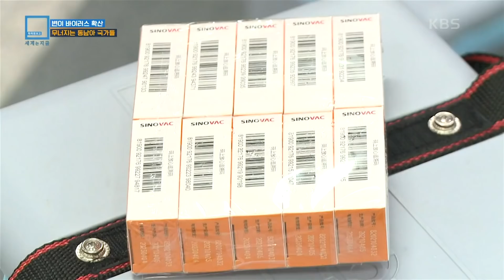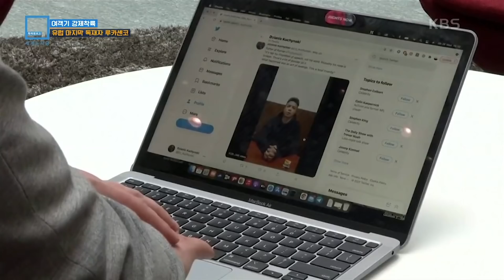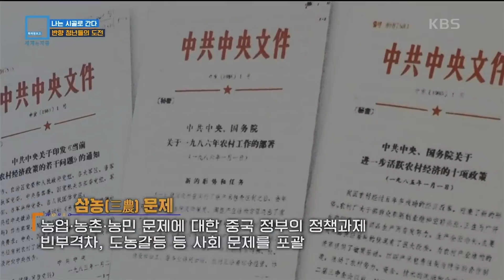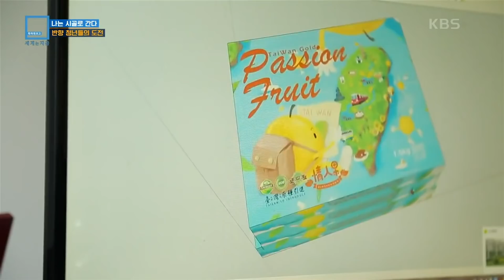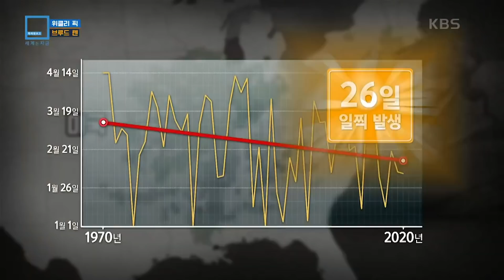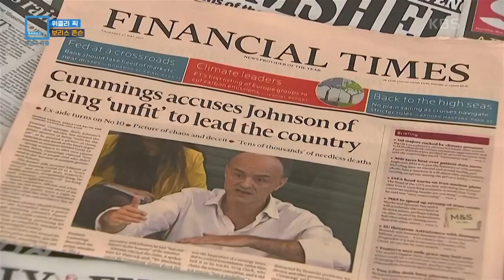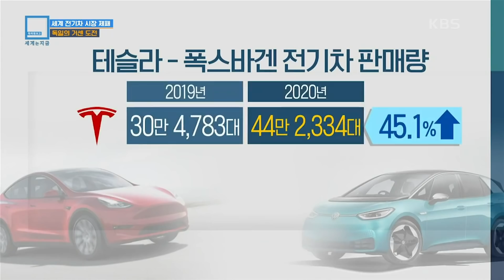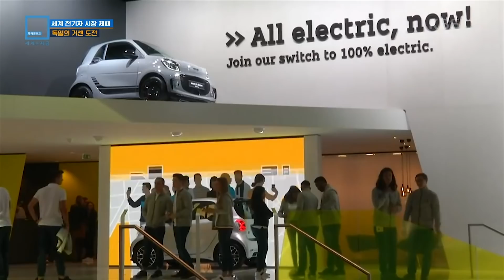백신은 부족한데 변이 바이러스 확산까지... 속수무책 동남아 (KBS_218회_2021.06.05.방송)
■ 40만 명 탈출, 콩고민주공화국 화산 재폭발의 공포
지난 5월 22일, 콩고민주공화국(이하 민주콩고)의 활화산 ‘니라공고화산’이 19년 만에 대폭발했다.
이번 폭발로 화산 주변 대부분 지역에서 전기와 통신이 끊겼으며 최소 36명이 사망하고 500여 채의 가옥이 파괴되는 등 막대한 피해가 발생했다.

현재 주변 도시로 대피한 피난민은 약 100만 명.
화산이 위치한 고마 시 인구의 절반에 가까운 숫자다.

19년 전 화산이 폭발했을 당시, 해외 여러 국가들이 화산 관리 장비를 지원했지만, 민주 콩고 정부는 이 장비들을 유실하고 방치한 것으로 알려져 화산 분화 대비에 소홀했다는 지적이 나오고 있다. 뿐만 아니라 이번 화산 분화 당시에도 시민들에게 화산 대폭발 피해 경보를 하지 않아 피해를 키웠고, 2차 폭발 가능성에 대해서도 발표가 뒤바뀌며 피난민들의 불안과 혼란을 가중시키고 있다.

민주콩고 고마시 현지 교민을 직접 연결해 2차 폭발에 대한 불안이 고조되고 있는 현지 분위기와 피난민들의 힘겨운 상황을 생생히 전한다.

■ 나는 시골로 간다 중국 반향 청년들의 도전
공대를 졸업한 30살 청년 천허 씨는 고액 연봉의 전자 상거래 업체 일자리를 버리고 스스로 농민이 되었다.
6만 평 부지에 드론으로 농약을 뿌리고, 과학적 시스템을 도입해 농사를 짓는 천허 씨.
그는 농촌에 성공과 부의 기회가 있다고 믿는다.

중국에서 천허 씨처럼 귀농하거나 농촌에서 창업하려는 8~90년대 이후 출생한 세대를 ‘반향 청년’이라 부른다. ‘농민공’이라 불리는 값싼 노동력으로 경제 발전을 이뤘던 중국에서, 이제는 도시를 떠나 농촌을 찾아가는 ‘반향 청년’들이 늘고 있다는 것.
고속 성장을 겪으며 도시의 노동력은 공급 과잉 상태가 됐고, 점점 높아지는 청년 실업률 속에, 젊은이들이 농촌에서 해법을 찾고 있는 것이다.

중국 공산당 역시 반향 청년들을 적극 지원하고 있다.
도시와 농촌의 빈부 격차가 중국 공산당의 가장 큰 해결과제로 떠오른 가운데, 반향 청년을 통해 그 해법을 찾고자 한 것이다.

반향 청년들은 친환경 및 유기농법을 활용하고 농촌 환경 개선에도 적극적으로 나서며 농업의 미래에 새 바람을 불어넣고 있다는데...이들을 통해 농촌, 농업, 농민 등 이른바 ‘삼농 문제’를 해결하고자 하는 중국 공산당의 정책은 성공할 수 있을까?

중국 농촌의 새로운 트랜드가 된 ‘반향 청년’들을 직접 만나 그들이 말하는 청년 일자리 문제와 중국 농업의 미래에 대해 들어본다.